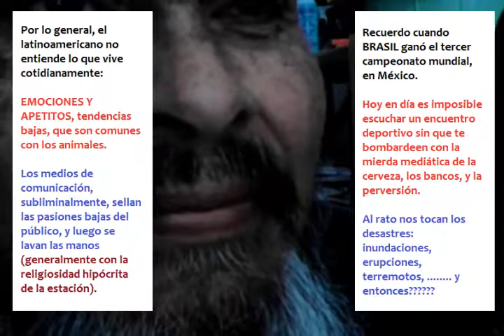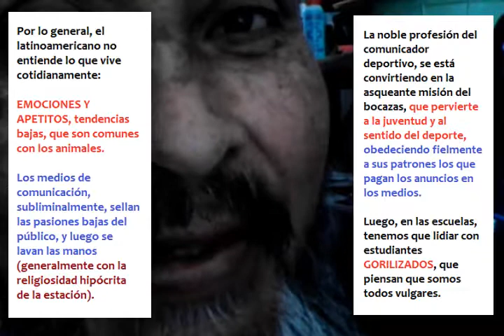nv 09 ENGAÑOS MEDIATICOS MEZCLANDO EMOCIONES CON APETITOS FUERTES = CACA CEREBRAL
Si mezclas emociones fuertes con apetitos fuertes obtienes caca en tu cerebro. prestale atencion.